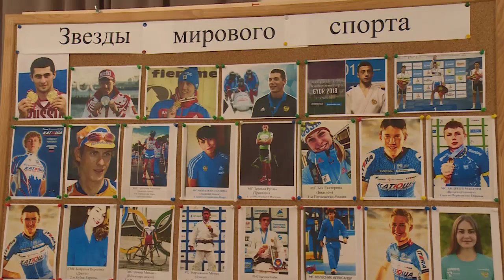Кузнице олимпийцев - 20 лет!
Государственному училищу олимпийского резерва в Щёлкове исполнилось 20 лет. Юбилейную дату отметили праздничным концертом в районном культурном комплексе.